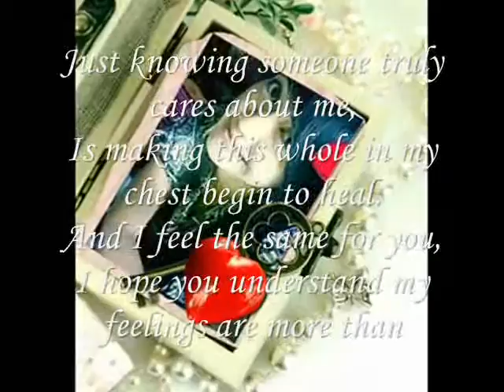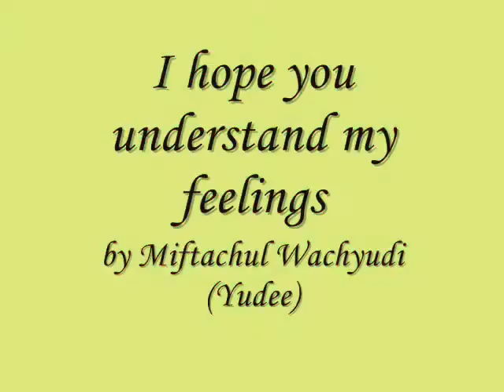I hope you understand my feelings-miftachul wachyudi (yudee).Miftachul Wachyudi (Yudee)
do.
do so
Money is an excellent servant, but the host
very bad.